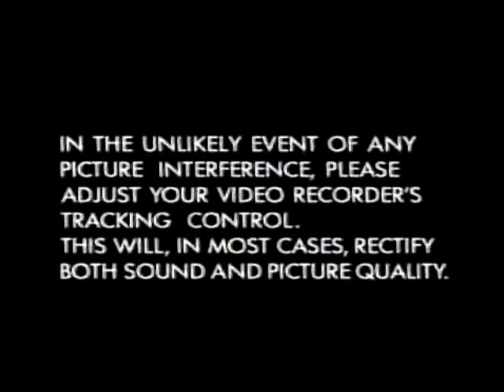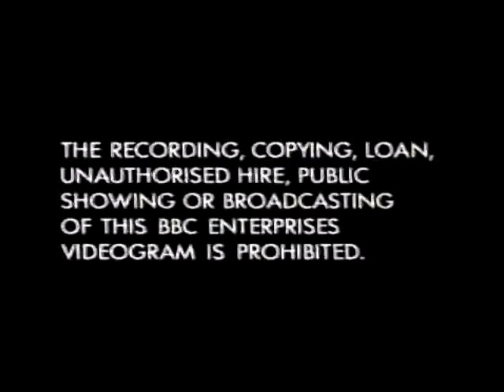Original VHS Opening and Closing to Ytene The Ancient Forest UK VHS Tape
This is the Original VHS Opening and Closing to Ytene The Ancient Forest VHS Tape and Here's the Order!

1. Copyright Warning (2-Part)
2. BBC Video Logo from 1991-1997
3. BBC Video VHS Releases Promo
4. First Few Seconds of the Programme
5. Last Few Seconds of the End of the Programme
6. BBC Video Logo Again
7. Copyright Warning Again